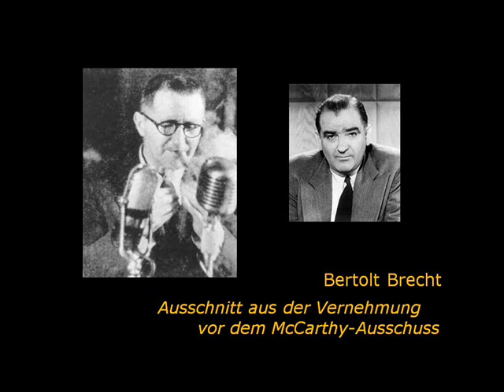Bertolt Brecht vor dem McCarthy-Ausschuss (USA 1947)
Nur Audio. In den USA wurde Brecht schon 1942 als „enemy alien", als feindlicher Ausländer, registriert. Zudem geriet er 1947 in den Verdacht, Mitglied einer kommunistischen Partei zu sein, weshalb er am 30. Oktober 1947 vom Komitee für unamerikanische Umtriebe vorgeladen und verhört wurde. Die Frage, ob er jemals Mitglied der Kommunistischen Partei gewesen wäre oder noch sei, beantwortete Brecht mit „nein" und ergänzte, er sei auch nicht Mitglied einer kommunistischen Partei in Deutschland. Einen Tag später reiste er nach Paris und kurz darauf am 5. November nach Zürich (Quelle: Wikipedia). Zitiert wird am Schluss aus dem 'Solidaritätslied'. Ich glaube, es handelt sich um die Variante, die im Film 'Kuhle Wampe' benützt wird.
Mehr Originalaufnahmen zu Brecht auf meinem Channel (tvarchive1)!